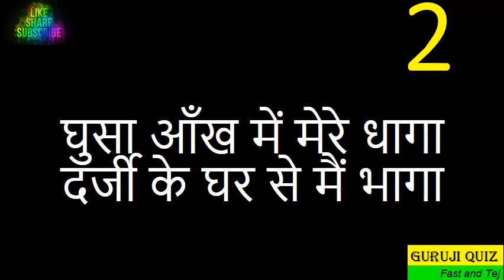Puzzle II Brain Twister II Paheli II Crux II Mystery II Brain Teaser II Paradox A21